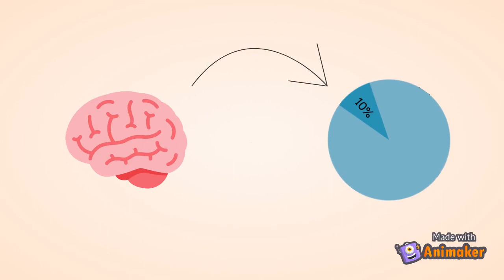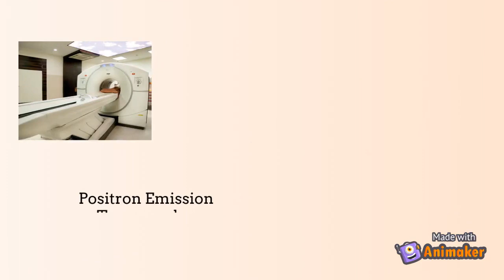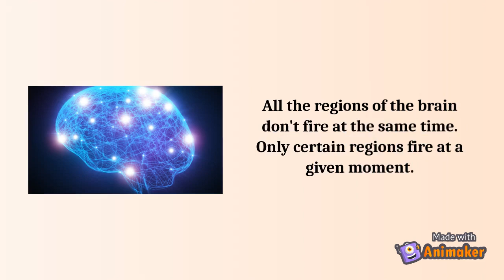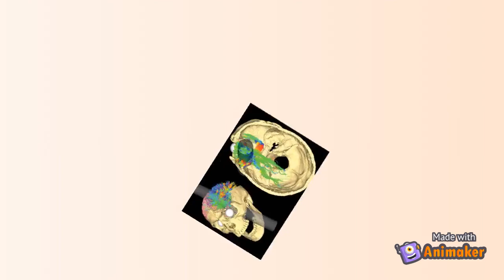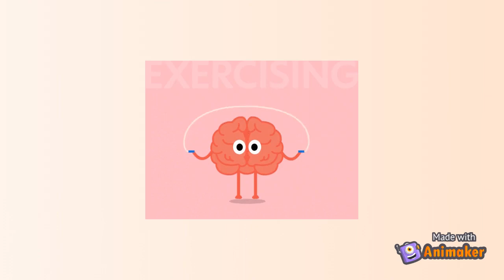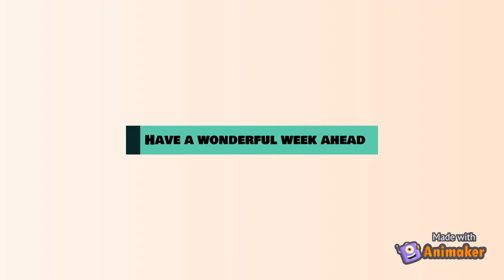Do we utilize just 10% of our brain? Is the 10% myth true?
We have heard that our brain does not utilize all of its capacity. It was previously believed that humans use just 10% of their brains. But have you ever wondered, that if we use such a small part of the brain, then why do we need all of it? Why can't we just use that 10% of the brain that we require. Not just this, but 20% of the energy produced by our body is supplied to the brain. Now, why would the body supply so much of its energy to the brain, if we are just going to use 10% of it? Check out this video to find answers to these questions.
If you liked our video, you should definitely check out our blog "Is there a locked door in the human brain?". The links are attached below.

The various resources we used for the research are attached below too, so do check them out.